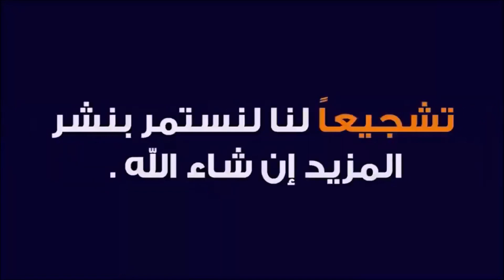التكييف المركزي تكييف البكج شرح الاجزاء وطريقة العمل بالتفصيل محاضرة 3 PAKCAGE AC UNIT FULL EXPLAIN